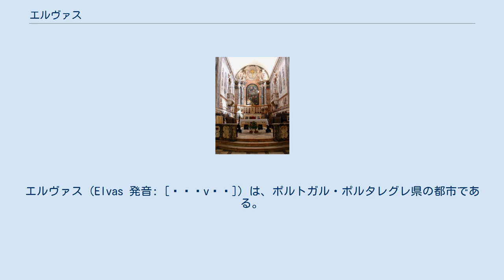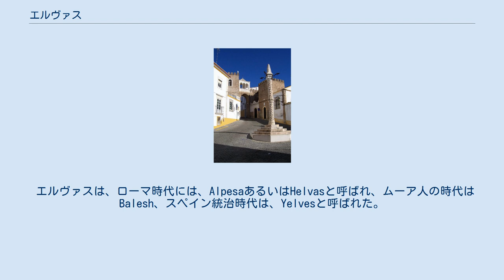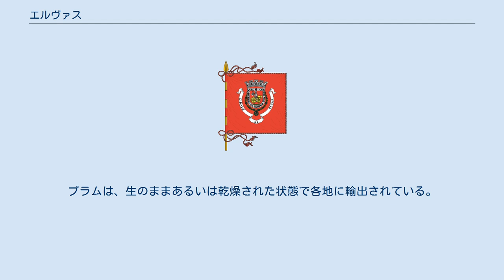エルヴァス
エルヴァス（Elvas 発音: [ˈɛɫvɐʃ]）は、ポルトガル・ポルタレグレ県の都市である。
首都・リスボンから東約230kmに位置し、スペインとの国境から約15km離れている。
 エルヴァスは、グアディアナ川から約8km離れた丘の上にある町である。
エルヴァスは、7つの稜堡とサンタ・ルジーアとノサ・セニョーラ・ダ・グラーサと名づけられた要塞に守られている。
 エルヴァスに残る後期ゴシック建築の聖堂は、ムーア人の建築の影響を受け、マヌエル1世の時代に、ポルトガル王国の領域となった。
アモレイラの水道橋と呼ばれる全長約7キロメートルの水道橋はイベリア半島最長であると同時に、エルヴァスの町に水を供給してきた。
アモレイラの水道橋の建設は15世紀に始まり、1622年に建設が完了した。
 エルヴァスは、ローマ時代には、AlpesaあるいはHelvasと呼ばれ、ムーア人の時代はBalesh、スペイン統治時代は、Yelvesと呼ばれた。
アルフォンソ8世が1166年に、カスティーリャ王国の領土とした。
その後、カスティーリャとポルトガルの間で、エルヴァスをめぐり、衝突がおき、1226年にポルトガルの版図となった。
1570年、エルヴァスは、監督教会派の司教座となった。
 エルヴァスは、その後も、スペインとポルトガルの間で領土争いが展開され、1658年と1711年の2回、スペインの版図となったこともある。
ナポレオン支配に対してスペインで勃発したスペイン独立戦争の際（1808年）には、ジャン＝アンドシュ・ジュノーの攻撃を受けた。
 エルヴァス周辺は、肥沃な土地であり、オリーブやプラムの生産でも有名である。
プラムは、生のままあるいは乾燥された状態で各地に輸出されている。
また、エルヴァスでは、ブランデーが蒸留され、陶磁器の生産も行われている。